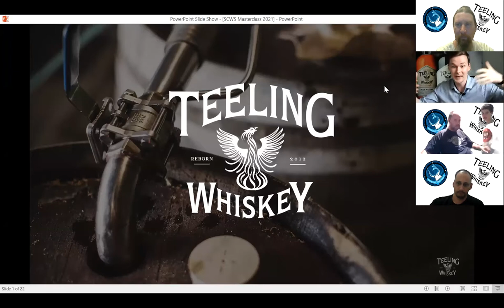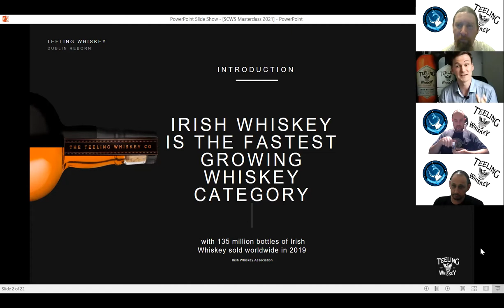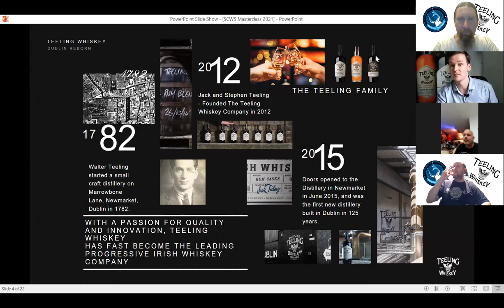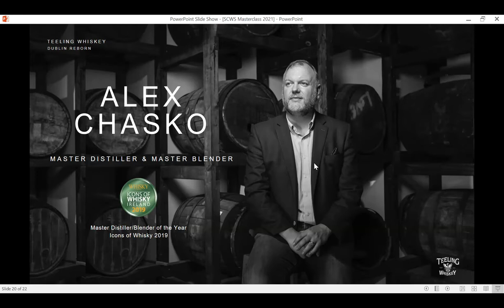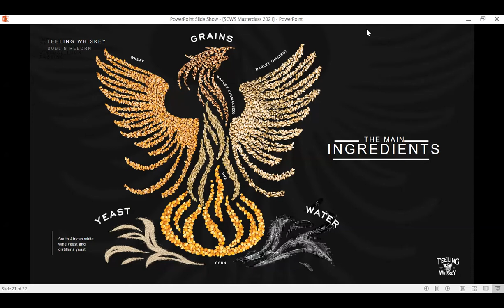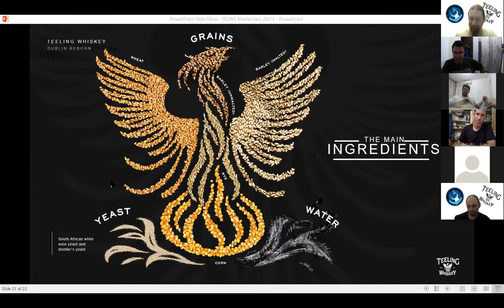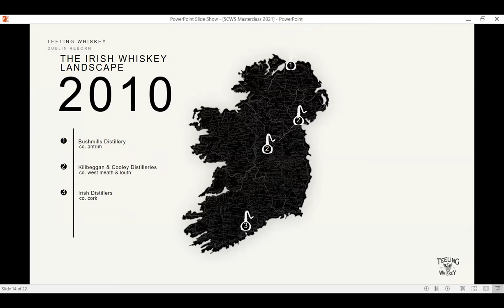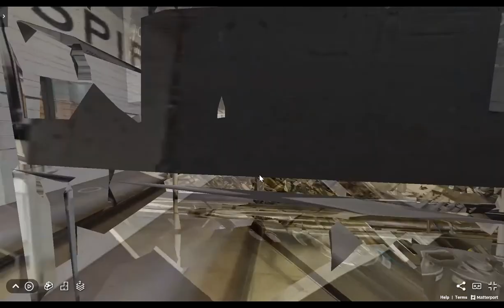Teeling Master Class for Israel's SCWS with Chris Hayes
24th of June 2021

6 expressions : Spirit of Dublin - Irish Poitin ; Teeling Pot Still ;  Brabazon 4 ; Renaissance Serias 2 ; Teeling Blackpitts ; Teeling Stout Cask